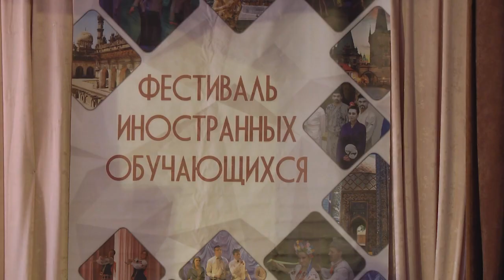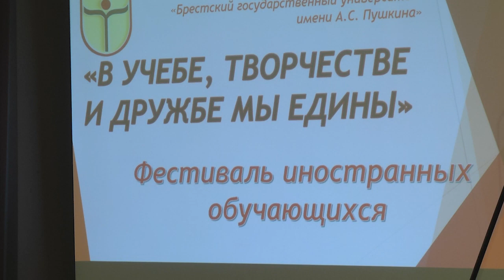2022-03-02 г. Брест. Фестиваль иностранных студентов в БрГУ: гала-концерт. Новости на Буг-ТВ.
Фестиваль иностранных студентов в БрГУ им. А. Пушкина: гала-концерт.
12 лет назад иностранные студенты, получающие высшее образование в Брестском государственном университете имени Пушкина выступили с инициативой проведения  Фестиваля, на котором представители разных стран могли бы показать свои таланты, поделиться особенностями культуры, национальных костюмов и  традиций. С тех пор Фестиваль иностранных студентов стал ежегодной традицией и одним из самых любимых и ярких событий в жизни ВУЗа, а участие в нем принимают не только зарубежные гости, но и белорусы. На  заключительном концерте фестиваля побывала и наша съёмочная группа.